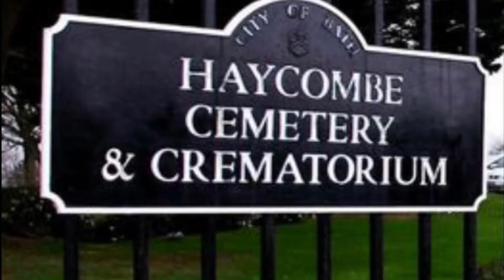Haycombe Cemetery & Crematorium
Birds eye view of haycombe Cemetery & Crematorium